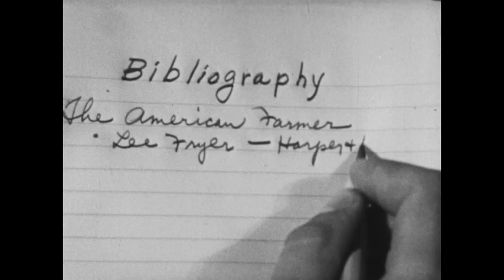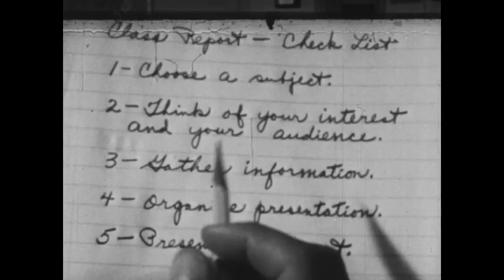How To Prepare A Class Report (1953)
CLASS HAS BEEN ASSIGNED TO PREPARE A WRITTEN OR ORAL REPORT & THE PROCEDURES FOR SELECTING A TOPIC OF INTEREST TO THE INDIVIDUAL STUDENT AS WELL AS THE AUDIENCE, OF DOING RESEARCH IN A LIBRARY, UTILIZING PERSONAL EXPERIENCES, ORGANIZING MATERIAL.